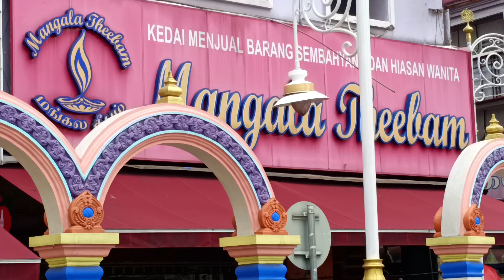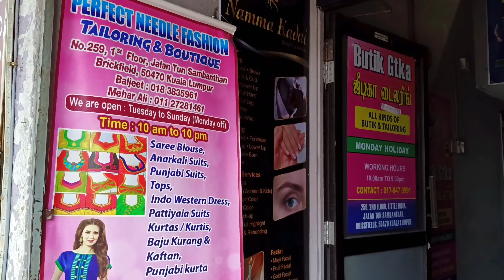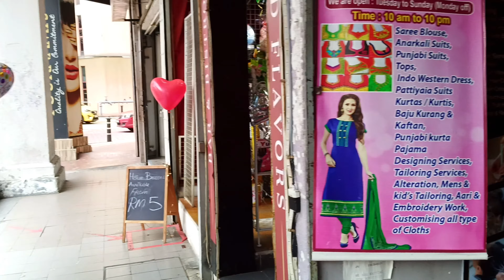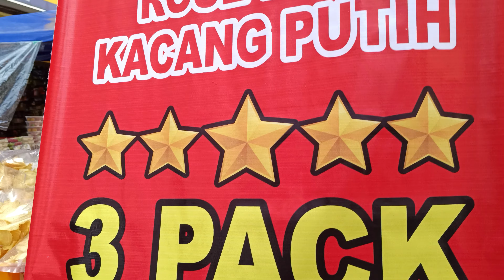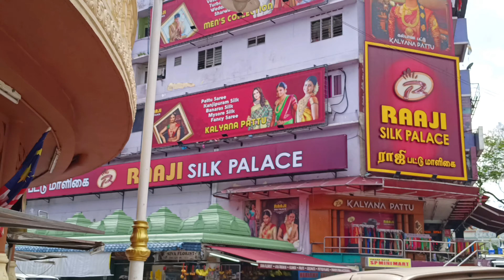Best Indian Eats in Kuala Lumpur Malaysia Again | Brickfields KL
People always love coming here and go shopping or find good curry leaf restaurants as it gives good memories.